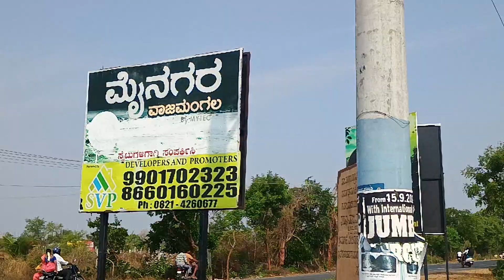ಇಷ್ಟು ದೊಡ್ಡ ಪ್ರಮಾಣದ ಬೋರ್ಡ್ ಅವಶ್ಯಕತೆ ಇದೆಯಾ